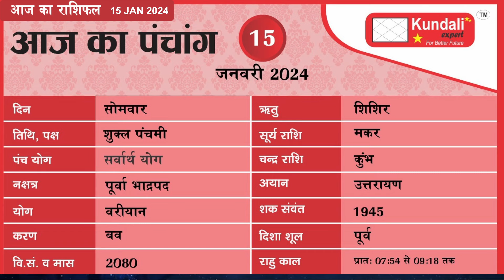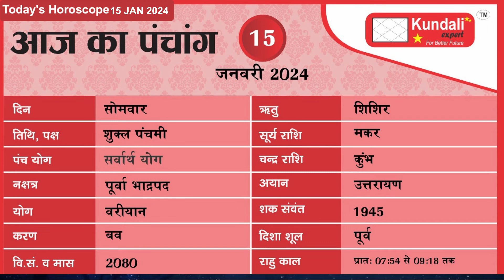AAJ ka Rashifal 15th January 2024 Rashifal kmsinha Rashifal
Today's horoscope for 15th January 2024 is about progress and new beginnings. The stars are signalling that it's time to take action and make progress towards your goals. You'll be able to achieve a great deal today if you put your mind to it. However, be careful not to overdo it, as this could lead to stress and fatigue later on.
जानिए अपनी लग्न के अनुसार आज की भविष्यवाणी और अचूक उपाय |आज का राशिफल | 15th January 2024

horoscope,Aaj ka rashifal, Horoscope today,Rashifal Today, Horoscope
Aries, Taurus, Gemini, Cancer, Leo, Virgo, Libra, Scorpio, Sagittarius, Capricorn, Aquarius, Pisces, horoscope tomorrow, Astrology,

OUR SERVICES
Kundali
Medical Astrology
Financial Astrology
Life Report
Numerology
Lal Kitab
Gemstone Suggestion
Rudraksha Suggestion
Daily Horscope
Know Your Lucky Number
Match Making
Daily Prediction
Know Your Lucky Colour
Puja Suggestion
Sade Sati
Baby Name Suggestion
Astrology Classes
 Love Calculator